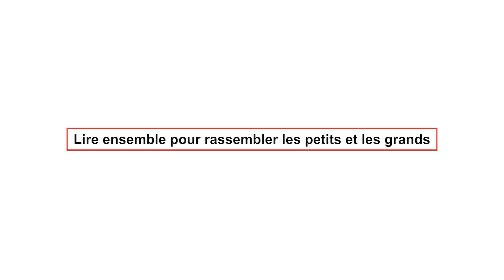Lire ensemble pour rassembler petits et grands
Dans cette nouvelle édition de Dans nos écoles en images, retrouvez les élèves de l’École régionale Saint-Jean-Baptiste en pleine lecture. Les élèves du secondaire ont lu avec ceux de l’élémentaire, une façon de leur fournir des astuces en lecture et de partager de précieux moments entre lecteurs.
Nous sommes tous des modèles de lecteur!